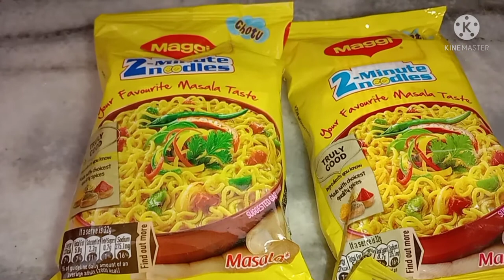বিরিয়ানী মসলা ম্যাগী/Biriyani Masala Maggi ❤️❤️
Biriyani masala maggi❤️❤️
ম্যাগী 2 প্যাকেট
সাদা তেল
#1 টা ডিম
নুন হলুদ পরিমাণ মত
1টা কাচা লঙ্কা
ম্যাগী মসলা
বিরিয়ানী মসলা 1 চিমটে
2টো আলু

রেসিপি ভালো লাগলে লাইক কমেন্ট শেয়ার করবেন
ধন্যবাদ❤️❤️